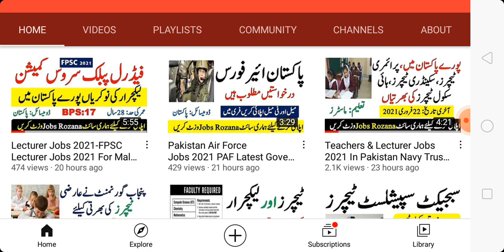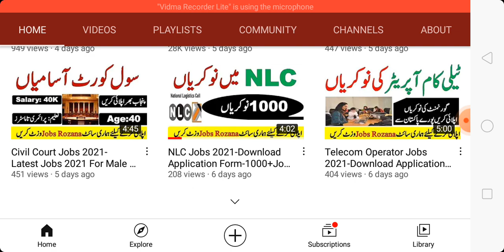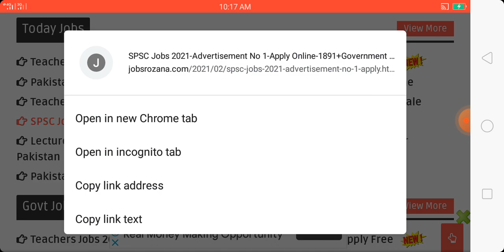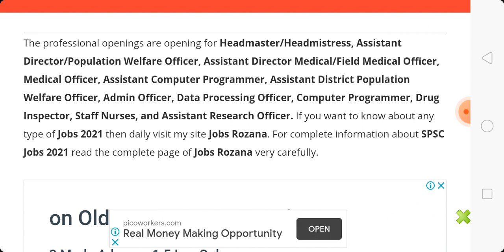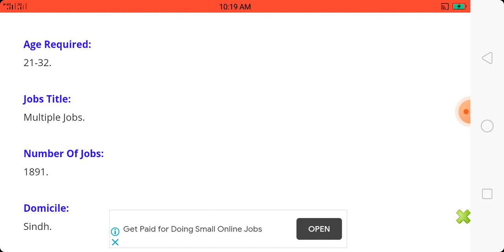SPSC Jobs 2021-Advertisement No 1-Apply Online-1891+Government Jobs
The professional openings are opening for Headmaster/Headmistress, Assistant Director/Population Welfare Officer, Assistant Director Medical/Field Medical Officer, Medical Officer, Assistant Computer Programmer, Assistant District Population Welfare Officer, Admin Officer, Data Processing Officer, Computer Programmer, Drug Inspector, Staff Nurses, and Assistant Research Officer. For complete information about SPSC Jobs 2021 read the complete page of Jobs Rozana very carefully

Jobs Announced Date:
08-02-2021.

Last Date To Apply:
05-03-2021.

Gender Required:
Male & Female.

Education Required:
Graduation To MBBS.

Age Required:
21-32.

Jobs Title:
Multiple Jobs.

Number Of Jobs:
1891.

Domicile:
Sindh.

Jobs Category:
Government Job.

Job Type:
Contract.